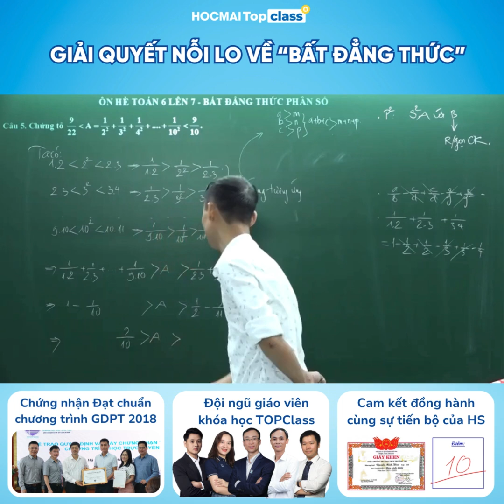GIẢI QUYẾT NỖI LO VỀ BẤT ĐẲNG THỨC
✨Chuyên đề: Bất đẳng thức phân số
✨Thầy Trần Ngọc Hà hướng dẫn các con tận tình cách giải bài toán khó bằng phương pháp siêu dễ nhớ
✨Lộ trình học tốt Toán cho con để ba mẹ tham khảo

HOCMAI - Nền tảng học trực tuyến số 1 Việt Nam